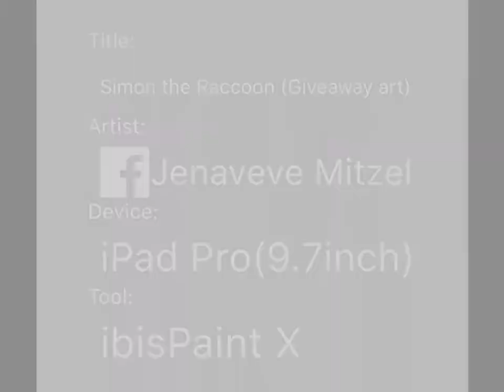Simon the Raccoon (Giveaway art)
this is a art piece I did as a give away the owner sent me the picture of their OC and I drew it. They gave me permission to add this ENJOY!